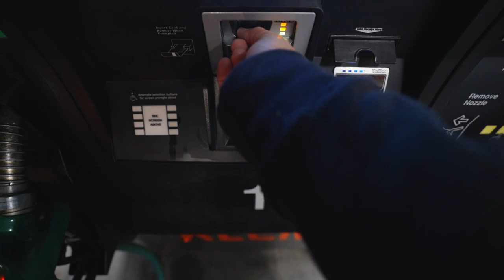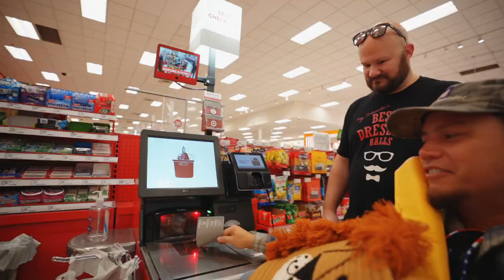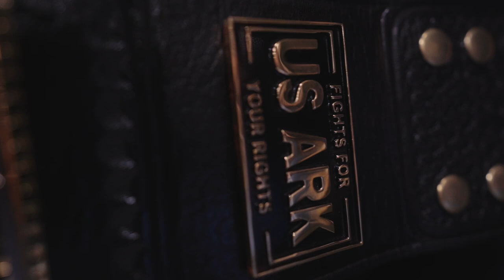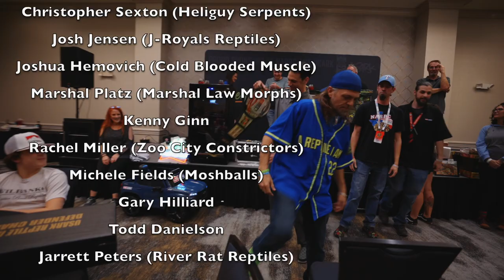The Journey to the Center of the USARK Auction - Told from the perspective of one Brian Kusko